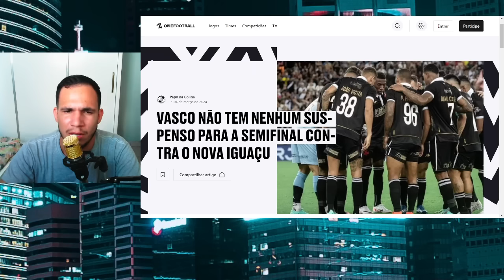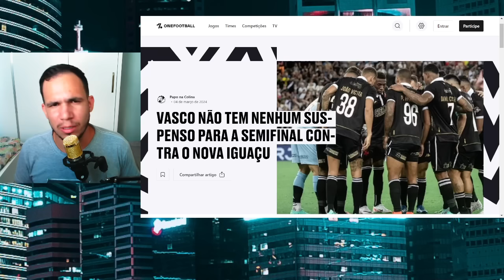LUCAS PEDROSA DEU AULA DE VASCO! VASCO CONTRA TUDO E CONTRA TODOS! NOTICIAS DO VASCO DA GAMA HOJE